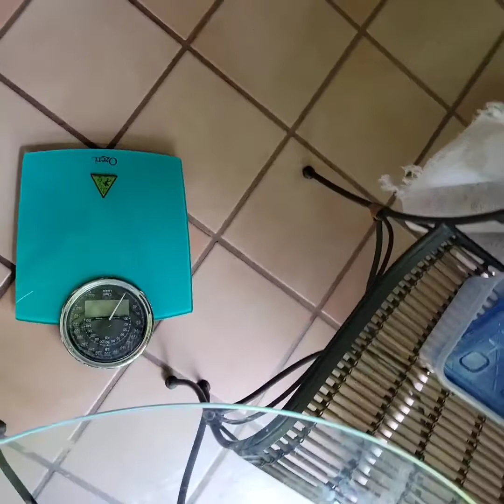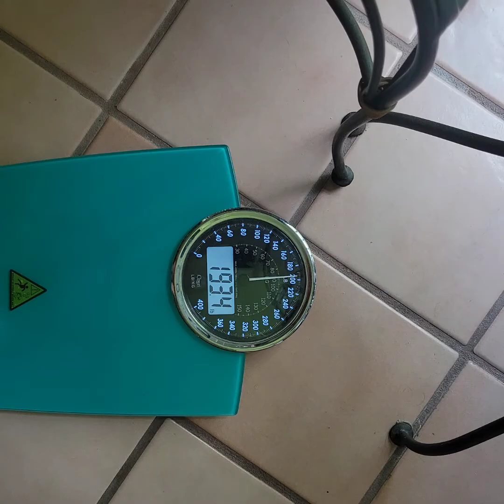day 5 check in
one of my worst weeks ever